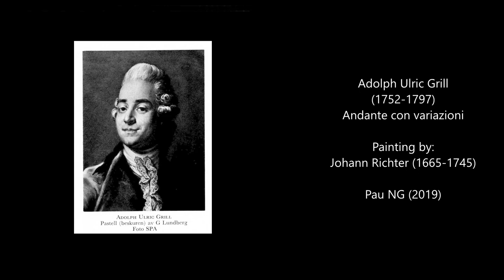Adolph Ulric Grill (1752-1797) - Andante con variazioni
Autor: Adolph Ulric Grill (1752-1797)
Obra: Andante con variazioni
Intèrprets: MichaеI Kаufmаnn (cembalo)

Pintura: Johann Richter (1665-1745) - Venice, A Capriccio view of the Grand Canal towards the Punta della Dogana

Adolf Ulric Grill
(född den 19 mars 1752 i Stockholm, död den 1 oktober 1797 på Söderfors)

Var en svensk bruksägare och vetenskaplig samlare. Han var son till Claes Grill och bekostade stora dyrbara utbyggnader av Söderfors bruk i Uppland, exempelvis en engelsk park och en ny kyrka av sten. Under egna resor och genom ombud samlade Grill det på sin tid namnkunniga Grillska naturaliekabinettet på Söderfors, som vid hans död innehöll 100 däggdjur, 600 fåglar, 30 fiskar och 700 snäckor, förutom en mängd koraller och petrifikat. Samlingarna skänktes 1828 av hans arvingar till Vetenskapsakademien och ingår till en del i Naturhistoriska Riksmuseet. Till erinran om Grill uppkallades efter honom en sällsynt fiskart, Gymnetrus Grillii. Grill var (sedan 1793) ledamot av Kungliga Vetenskapsakademien och under ett kvartal 1795 dess preses. Grill var även amatörtonsättare och anordnade soaréer i sitt stockholmshem. Han invaldes som ledamot nr 45 av Kungliga Musikaliska Akademien den 16 juni 1772. Av Grill finns bevarat ett "Andante con variazione" för piano.

Was a Swedish ironworks owner and scientific collector of animals and fossils for his cabinet of curiosities at Söderfors. He married his cousin, Anna Johanna (III) (1753–1809) in Stockholm on 7 June 1778, they had one son who died at an early age. At the time of his marriage, Adolf Ulric lived in the Grill house in Stockholm. He and his wife moved to Söderfors when he inherited the ironworks and manor from his father Claes (I) in 1767. Adolf Ulric was a dedicated and hands-on owner of the ironworks at Söderfors, who supervised the operation and managed the books. Initially the factory's main products were anchors but with additions and improvements to the facilities he expanded into the production of wrought and pig iron amongst other goods. The products from the ironworks were of good quality and production peaked in 1780. Like his father, he was a natural scientist and he collected mounted animals, fossils, minerals and plants in a museum, started in 1783, at the Söderfors manor. The collections were also increased during his travels and on a journey to England in 1788, he traded a mounted moose for 60 rare birds. In 1786, Adolf Ulric built a separate house at the manor for the zoological collection. At that time it contained 116 mounted mammals, 600 birds, 700 seashells and 39 fishes. Adolf Ulric was known as a music lover and amateur composer. Wherever he lived, he organized well attended concert nights, with musicians invited from Stockholm. In 1772, he became a member of the Royal Swedish Academy of Music.